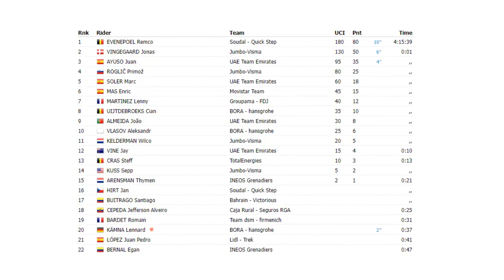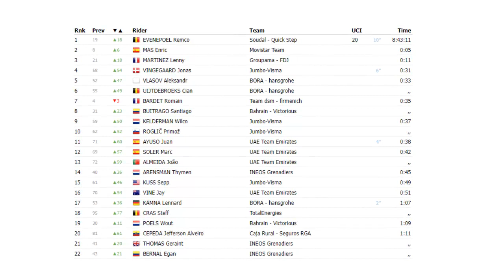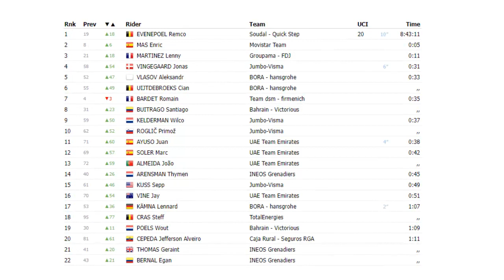Vuelta a España 2023 Etapa 4 Con Juan Sebastian Molano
Nesya Ciclismo
La etapa 4 es de media montaña con final en plano Vuelta a España 2023 Etapa 4 Con Juan Sebastian Molano